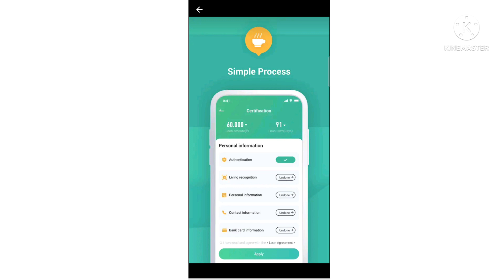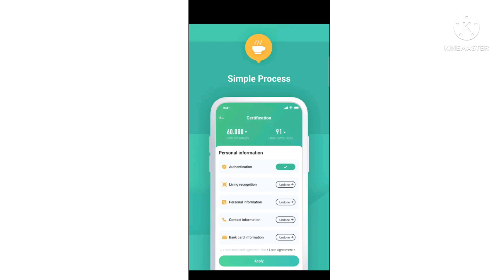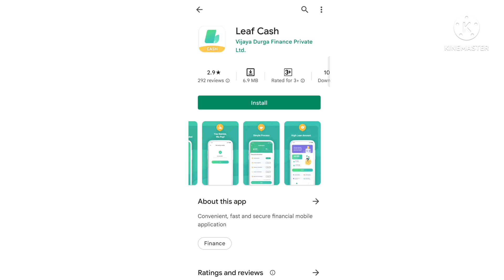okay loan next loan 🙂 instant personal loan 🔥 without income proof no cibil score 🆓 instant loan app